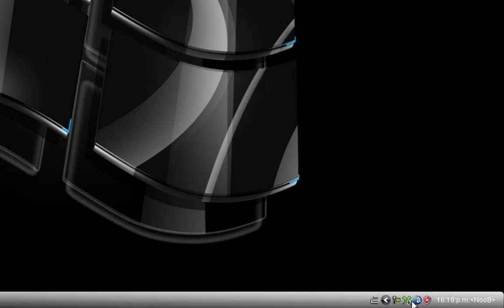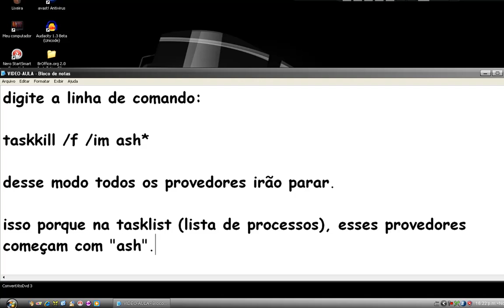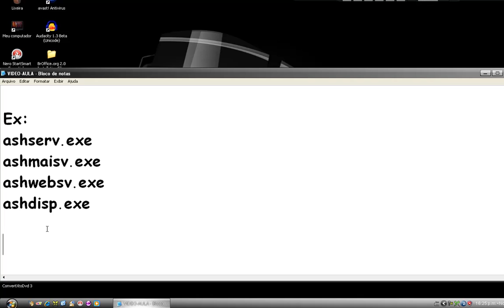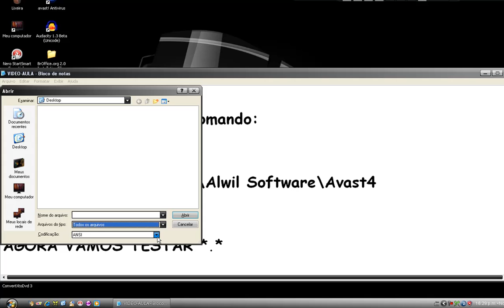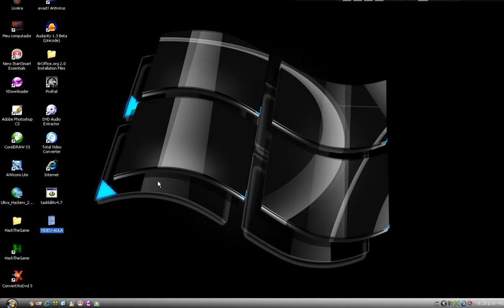Desativando Avast com batch script.mp4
DESATIVE O ANTIVÍRUS AVAST4.7 COM BATCH SCRIPT (ARQUIVO EM LOTES)